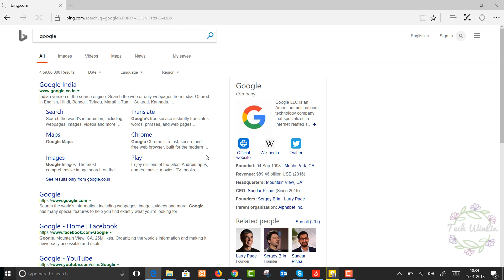Can browse firefox and Edge browser but not in Google chrome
This tutorial will explain how to solve chrome related issue.Can browse internet in Firefox and Edge browser but not in chrome.